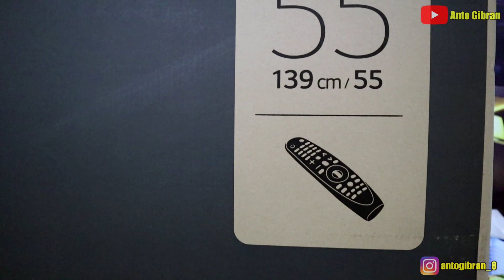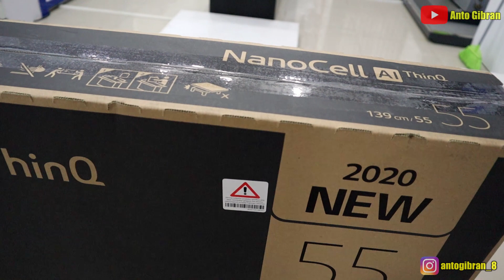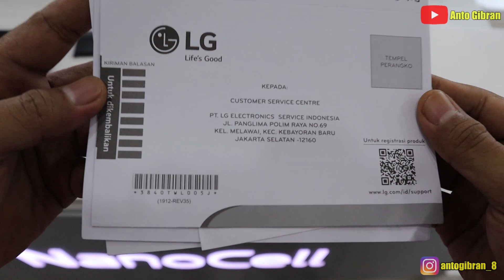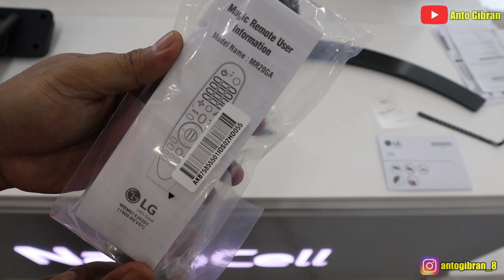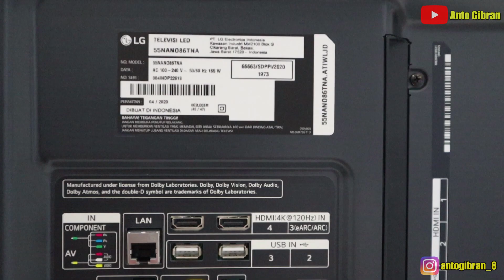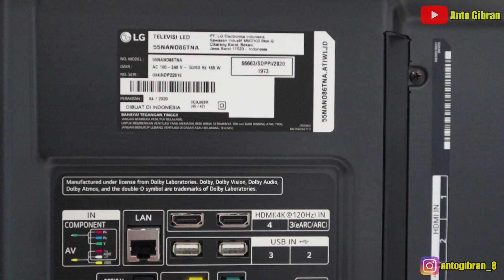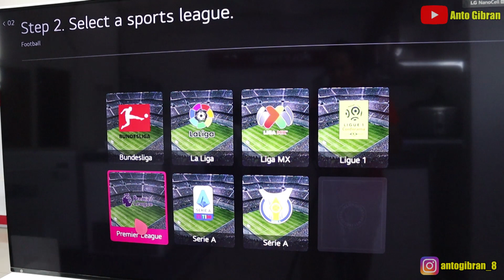Unboxing & Short Review LG Nano86 - NanoCell TV 2020 Indonesia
Terimakasih & salam ngOprek_ngOprek.